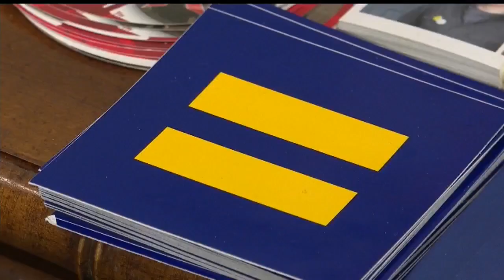Transgender Awareness Week brings to light the struggles transgender people face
The Full Spectrum Community Outreach Center has resources to make transitioning a little easier